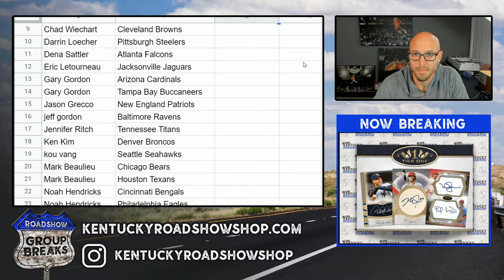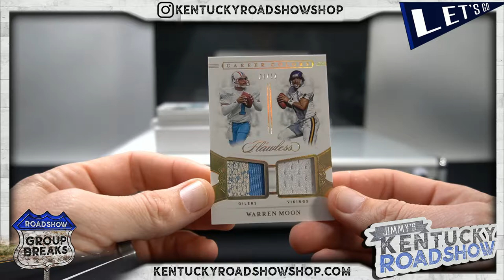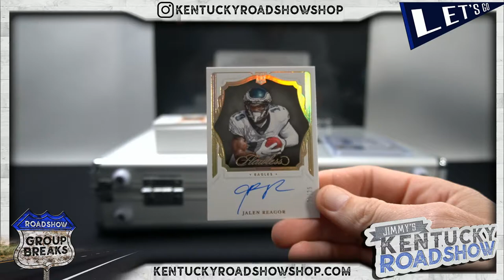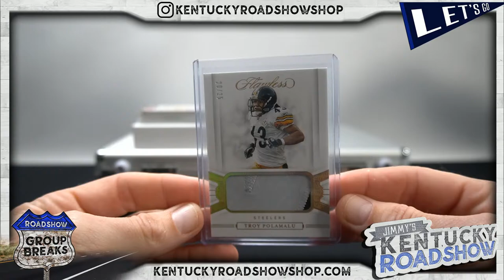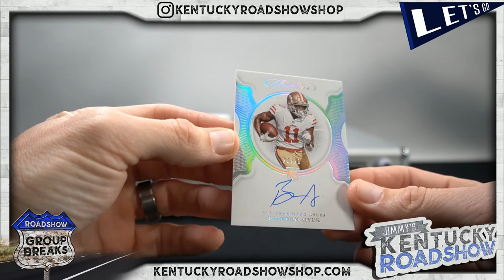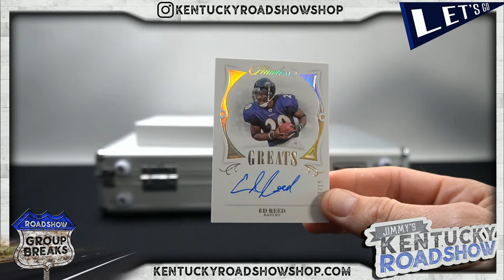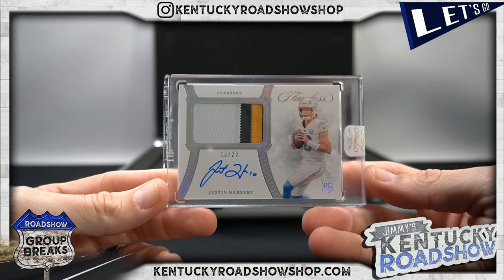2020 Panini Flawless Football - 2 Box Case Break #2